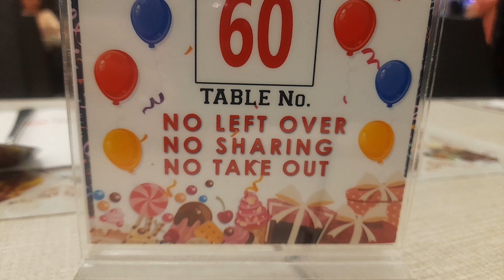Take the time today to love Self ❤️